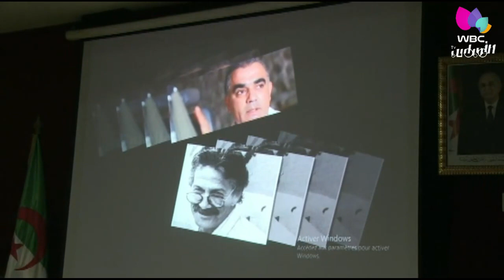بجاية: جمعية الصحفيين المراسلين لولاية بجاية تكرم 70 صحفي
بجاية / مناسبات
جمعية الصحفيين المراسلين لولاية بجاية تكرم 70 صحفي